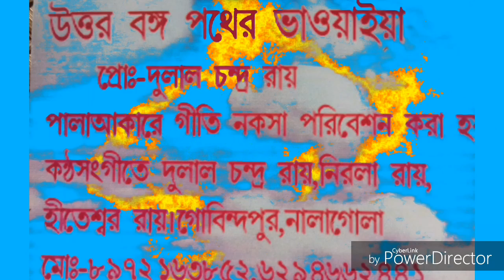New Bangla Bawaiya song | Matir Dotora | Bhawaiya Gaan | Rajjo Bhawaiya protijogita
Bhawaiya song -chagol chora natok .Shilpi - H.r | Matir Dotora 2 | Bhawaiya Gaan | Bhawaiya song | Bhawaiya song by Hiteshwar Roy Mo 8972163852

Bhawaiya song 2019Rangpur bhawaiya song | Rangpur bhawaiya song | Bhawaiya song north bengal region folk - 19 | Goalpariya bhawaiya gaan song north Rangpur bhawaiya song | Bhawaiya song north bengal region folk - 19 |